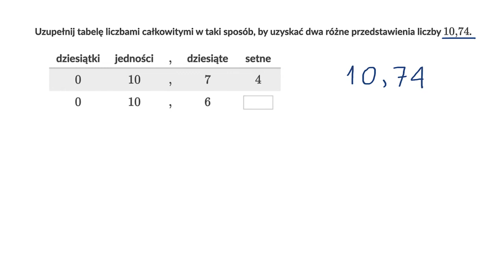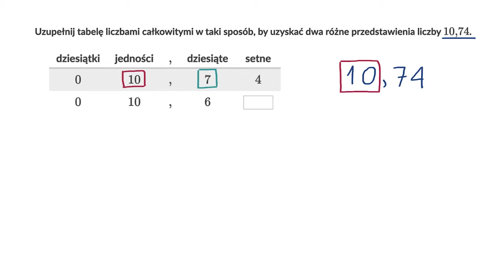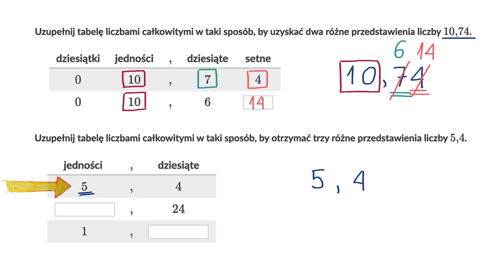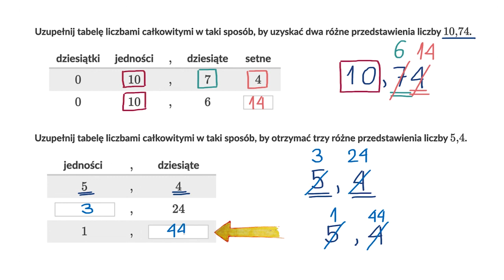Przegrupowywanie z ułamkami dziesiętnymi